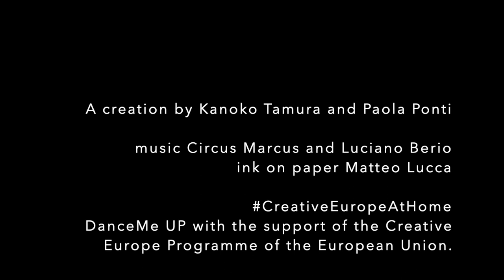To Kanoko, To Paola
project by Kanoko Tamura and Paola Ponti

created for DanceMe UP Project - supported by the Creative Europe programme of the European Union